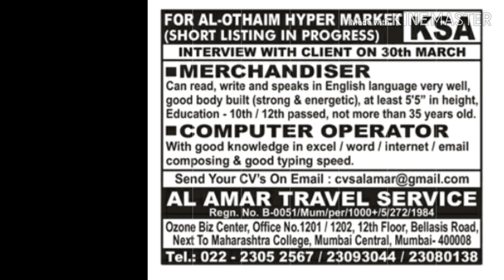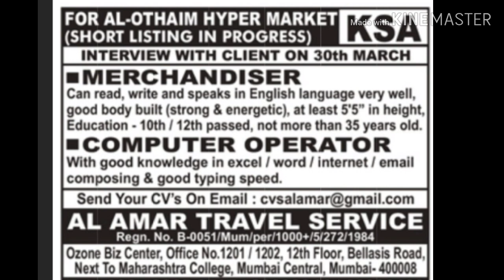March 27, free recruitment gulf job walkings assignment abroad times newspaper Dubai Qatar Oman act